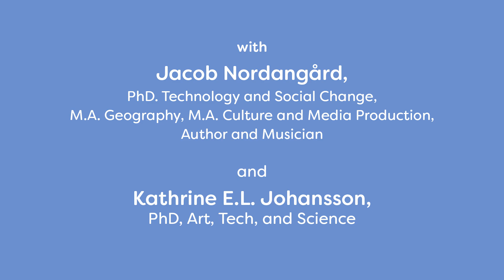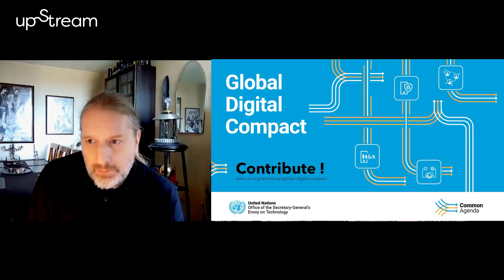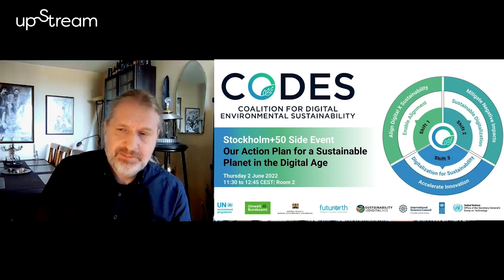The Digital Global Brain. Futuristic Utopia or Technocratic Nightmare?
A talk with Jacob Nordangård about his new book, 'Den digitala världshjärnan'.